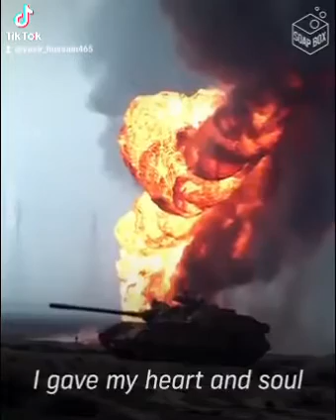George Galloway speaks about Iraq 🇮🇶 war